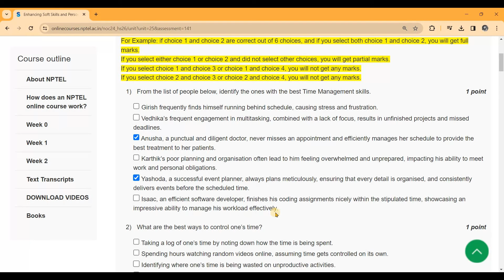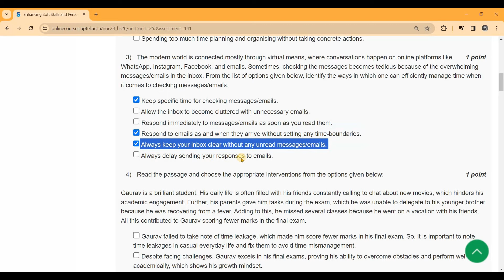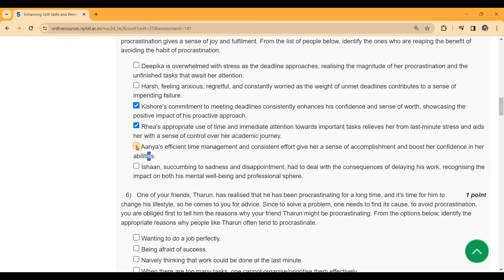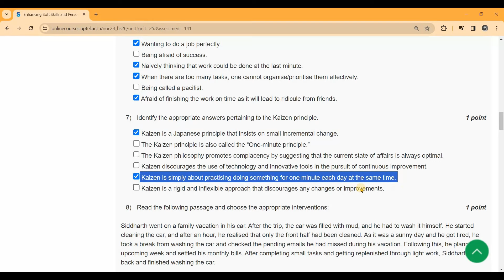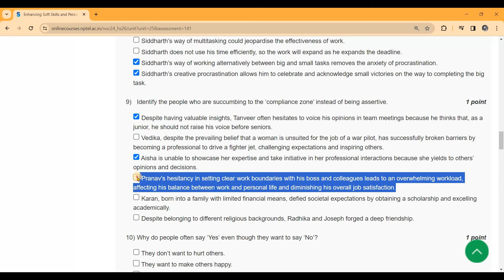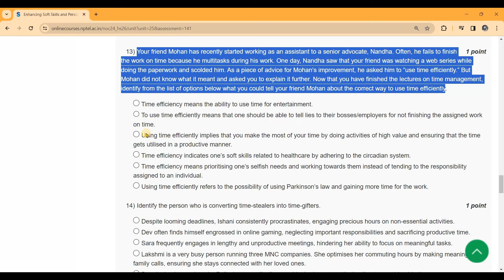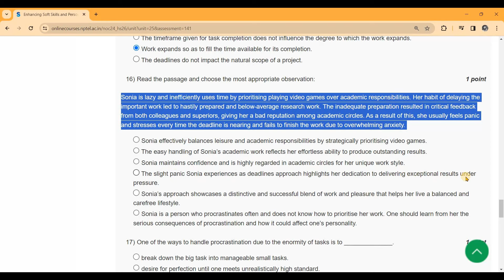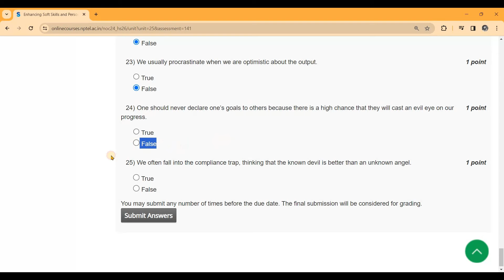NPTEL Enhancing Soft Skills and Personality Week 2 Assignment Answers | Jan 2024 | Learn in brief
In this video we are going to show you the week 2 assignment answers of NPTEL 2024 on the topic " Enhancing Soft Skills and Development".

Your Query:
Nptel week 2 assignment
week 2
nptel assignment
swayam solution week 2
Enhancing soft skills and personality assignment
nptel 2024
jan 2024 week 2 assignment
nptel answers by learn in brief
NPTEL 2024 week 2